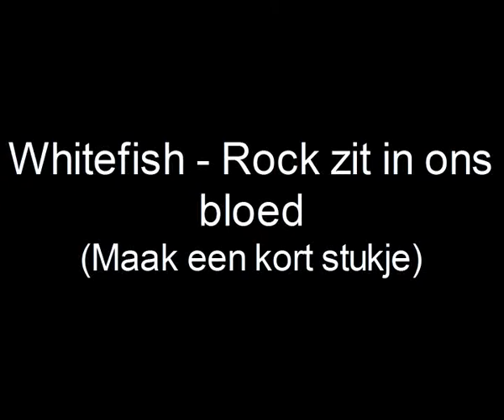Whitefish - Optreden 5 Juni 2009 (4 nummers) LIVE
1. Energy
2. Wegpiraat
3. Nu of Nooit
4. Rock zit in ons bloed

café Heezen Steenderen